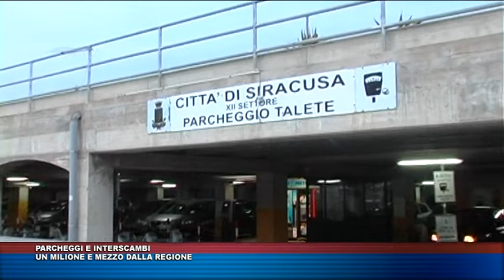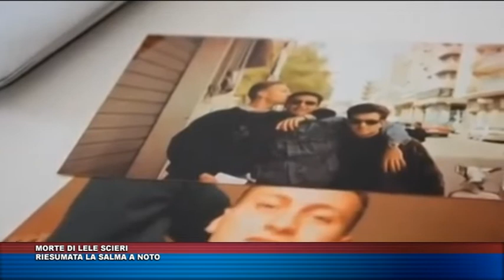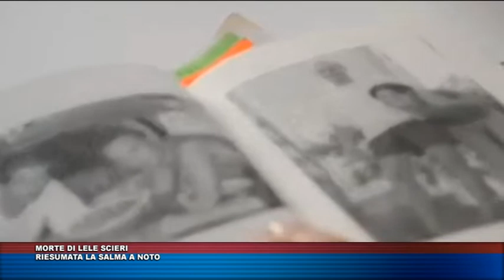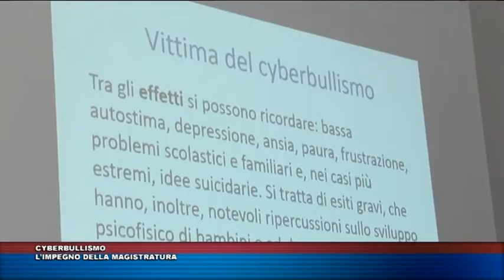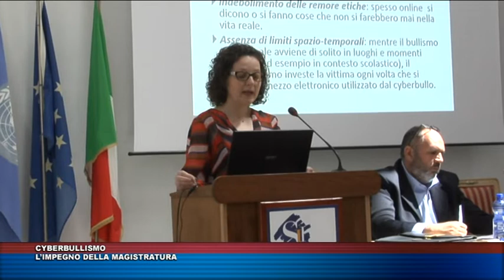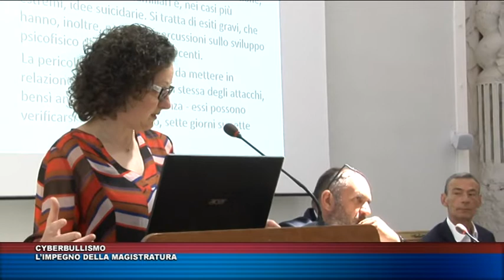TG TRIS DEL 14 MAGGIO 2019